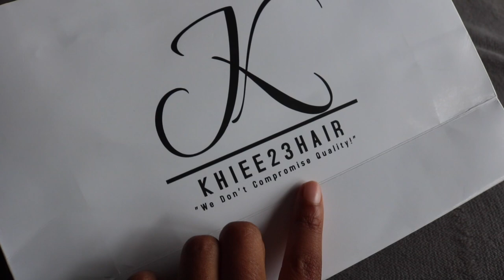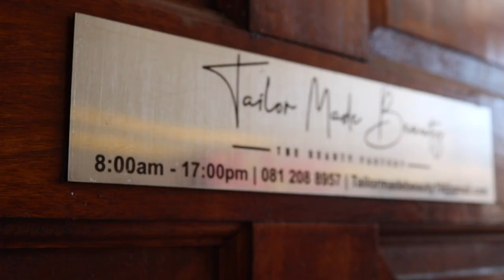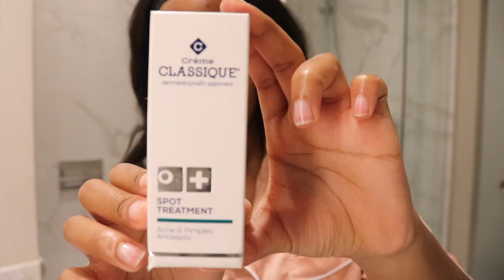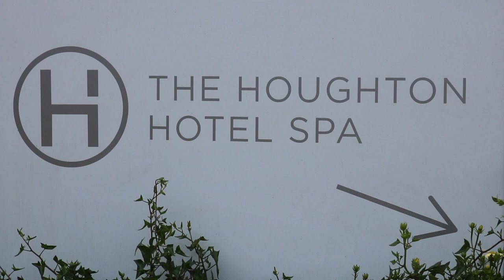VLOG: Staycation at the Houghton Hotel, getting my first ever wig installation, girls trip.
This trip was one of my birthday gifts from my parents, and man, did I need this time away! I am so grateful for the grace, love and overall blessings I've been extended by those whoI love, and love me. 20 surely came with the heat, and I'm loving it! May God bless you all.